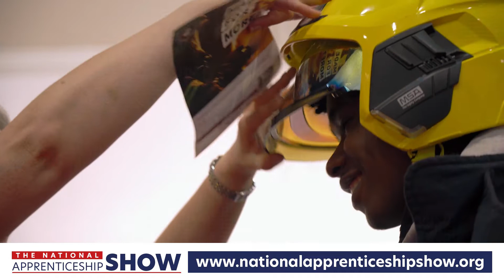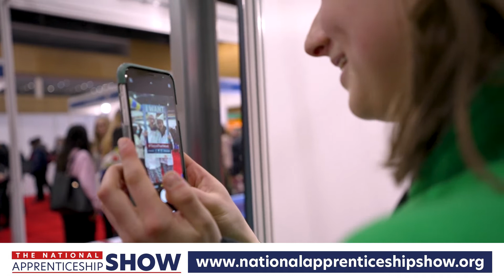Young people - what is an Apprenticeship?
What is an Apprenticeship?

The National Apprenticeship Show hosts 7 events across England every year. These FREE to attend events showcase all levels of Apprenticeships, from entry level all the way through to Higher and Degree. This offers visitors the opportunity to engage with each region’s top Employers, Colleges, Universities, and Training Providers in a face-to-face, interactive environment.